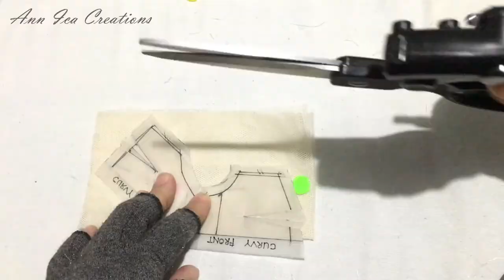DIY Yellow Gowns for Barbie Doll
This video features the making of three gowns for Curvy and Slim Barbie Dolls.
Let's enjoy making doll clothes and have fun dressing up our dolls.

Timestamps
Intro
01:16 Sketch
03:40 Gown for Curvy Barbie (Venus cut with sleeve)
10:02 Gown for Curvy Barbie (tulle blouse with peplum and long skirt)
14:06 Gown for Slim Barbie (halter top and Balloon skirt)
21:44 Outro